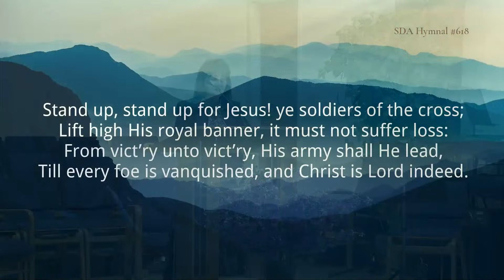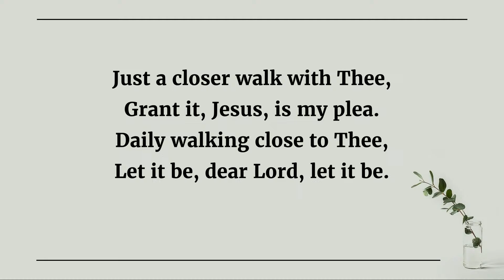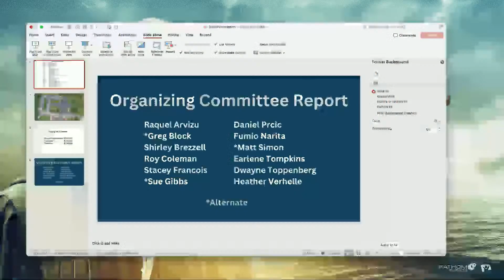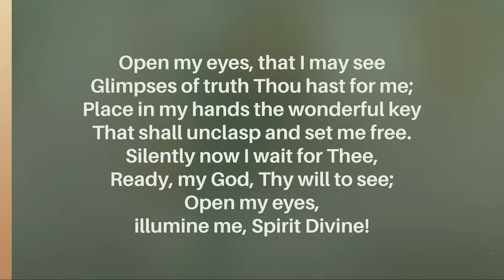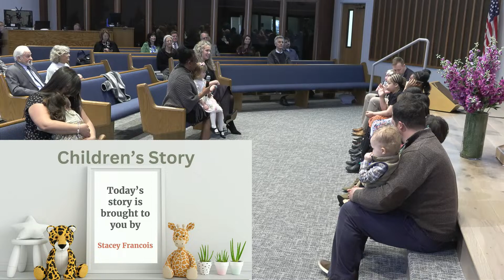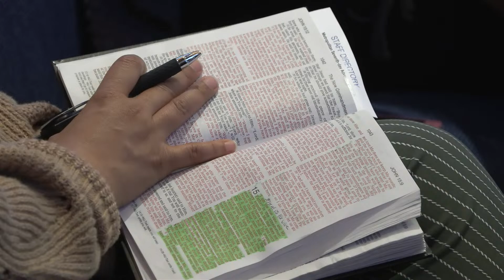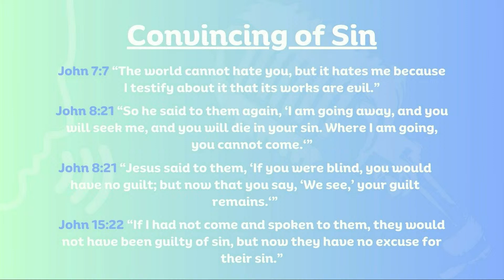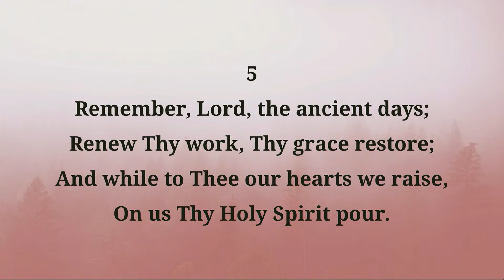John 16 - "He Still Speaks" - Church Service - 04.13.2024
Metropolitan Seventh-Day Adventist Church